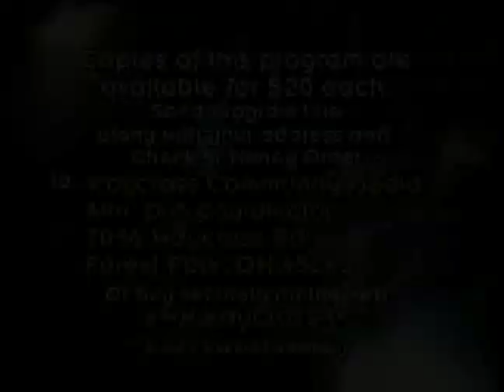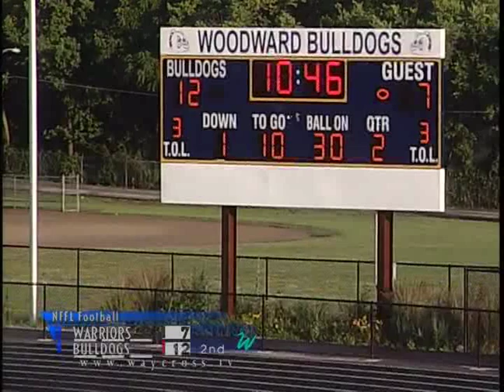River City Bulldogs vs Kentucky Warriors NFFL Football Game of June 28, 2014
Producer: Waycross Community Media